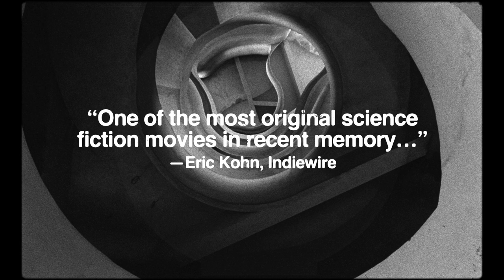Jóhann Jóhannsson's LAST AND FIRST MEN [Official Trailer]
Metrograph Pictures presents Last and First Men, the sole directorial effort of the late composer and musician Jóhann Jóhannsson and a visually arresting allegory for our times. The film will open exclusively in theaters at Metrograph and digitally on Metrograph At Home on December 10.

Two billion years in the future, humanity finds itself on the verge of extinction. Almost all that remains are lone, surreal monuments—the futuristic, solemn, Brutalist stone slabs erected during the communist era in the former Yugoslav republics, arrestingly photographed in luminous 16mm black-and-white. A stunning feature debut and final cinematic testament from the late composer and musician Jóhann Jóhannsson (Sicario, Arrival, Mandy) conjures a world of surreal and phantasmagorical monuments, once intended as symbols of unity and brotherhood, now abandoned beacons beaming their message into the wilderness. Based on the cult 1930 science fiction novel by British author Olaf Stapledon, with narration by Tilda Swinton, Last and First Men is a poetic, hopeful, and tragic work: an allegory of remembrance, ideals, and the death of Utopia.